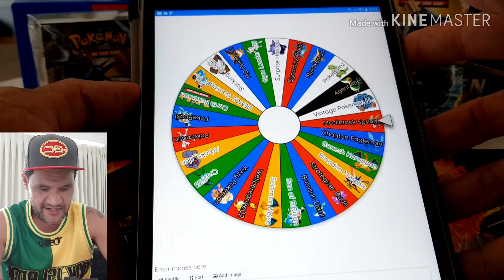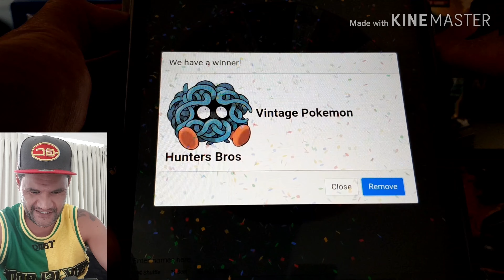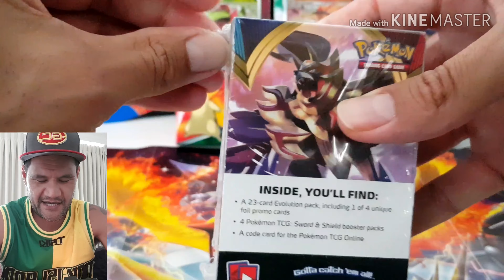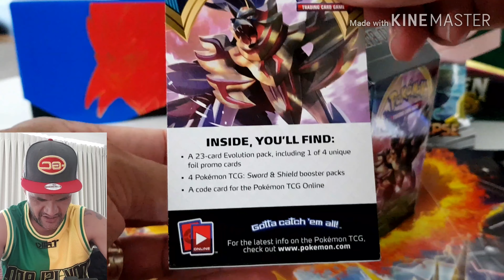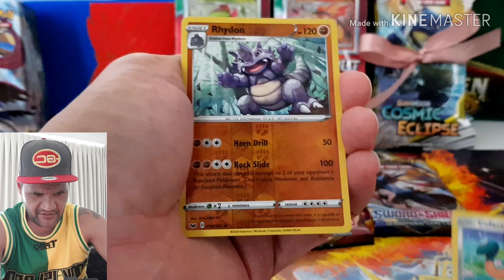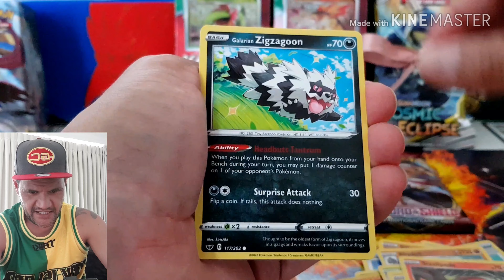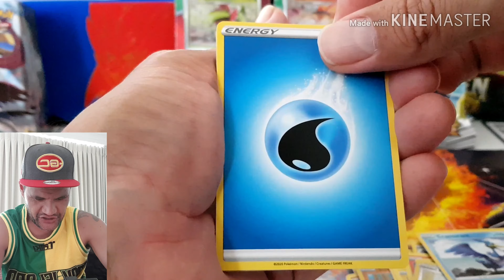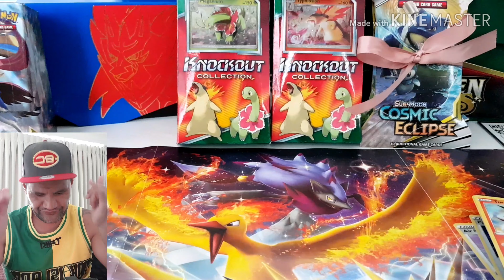100 Subscribers WINNER!! SWORD AND SHIELD BUILD & BATTLE BOX OPENING!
Yo! Kia Orana YouTube! That's hello in  CookIslands! What's going on fellow Pokétubers!
Please get in contact with me within 48 hours with your details, so I can get your prize pack to you asap!!
First time opening the Sword and Shield Build & Battle Box! 📦
I hope everyone enjoyed my video, give us a hanglose 🤙Sub or enjoy the video and have fun! Be Youself Have Fun!

Happy Gaming 🎮